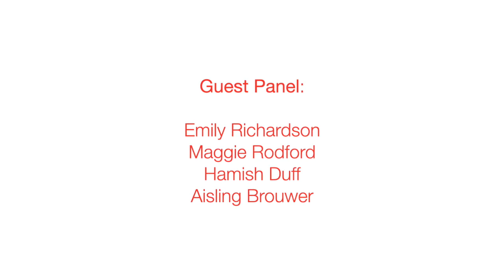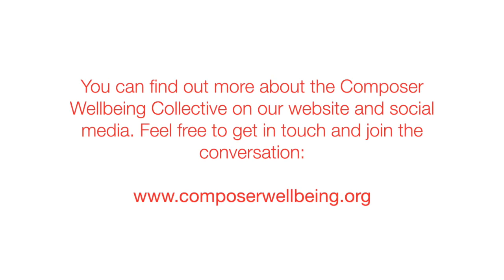Composer Wellbeing Collective - Conversations #03: Support Structures - The Role of an Agent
The next video in a new series of conversations from the Composer Wellbeing Collective. This discussion explores support structures for composers and the role of an agent.

Joining as guests on this panel are:
- Emily Richardson (Composer Agent, Music Supervisor & Composer Wellbeing Collective)

- Maggie Rodford (Managing Director – Air-Edel Associates, Composer Agent, Music Supervisor, Music Producer)